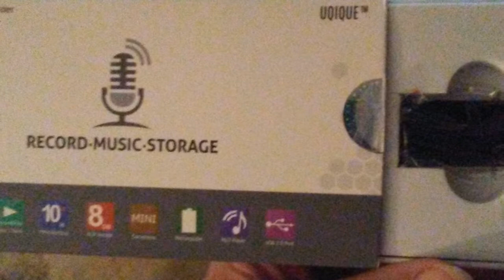Uqique Mini Digital Voice Recorder, MP3 Player, Spy Recorder Video Review With Vocal Demonstration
The Uqique Mini Digital Voice Recorder, MP3 Player, Spy Recorder is a small but mighty device that can serve a variety of functions. Although it is sold as a digital voice recorder for taking lecture notes, this device can do a lot more than note taking. In addition to recording class notes, you can also record a variety of other things. It can be used to take notes for any purpose,  or can even be used as a spy recorder. Just flip the on/off switch and after a few seconds it will start recording. Turning it off will automatically save up to 8 GB of your recording.

For a quick playback you just plug in the included earbuds. You can easily transfer your recordings onto your computer via the included charger/media sync cable. This mini recorder can also be used as a flash drive by saving your files onto it, and you can add your own music files to this device and use it as an mp3 player.

The sound quality is good too. If you watch the entire video you will hear a vocal demonstration so you can judge the quality for yourself. Keep in mind that this was done in a noisier location with fans running all around, so you might hear a bit of the fan noise and the kids in the background, but it will give you a bit of an idea of the quality of the recorder.

I really like that it only takes between 30 to 60 minutes to fully charge this little voice recorder. Although I haven't tried recording for extended times, the seller says that you should be able to get  anywhere from 12~16 hours of recordings on this device at once in the wav format it records in. I have researched this previously though and found most test results allowed even longer recordings. I won't say that this device will last longer since I haven't tested it, but am confident that it will hold at least this much.

I am very happy with this mini digital voice recorder, and would recommend it to anyone.